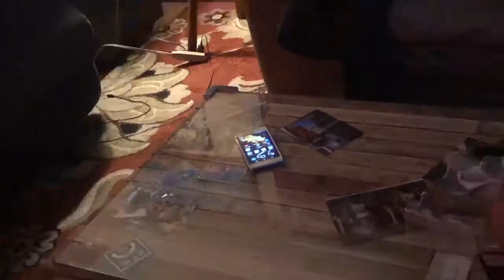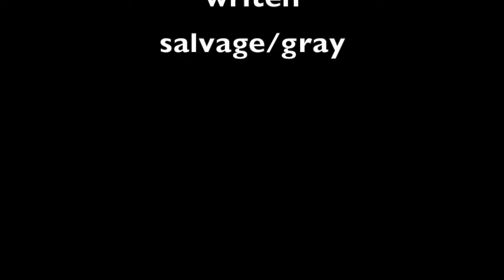tusk parody BOARD the short film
comedy,parody,short movie,short,justin long,rob salvage,sean gray
silenceofthelamb,reservoir dogs,horror film,scary movie,independent films